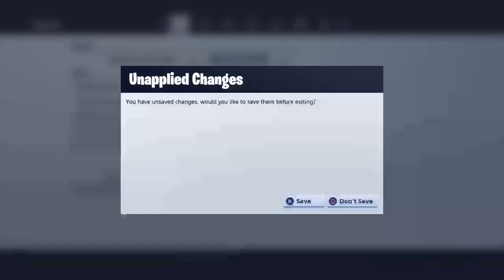Fortnite With Gavin